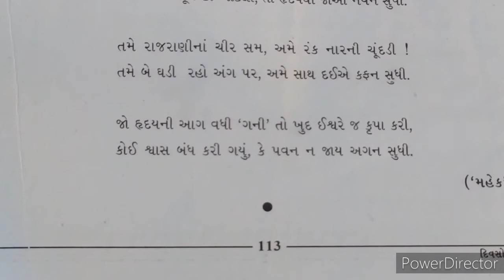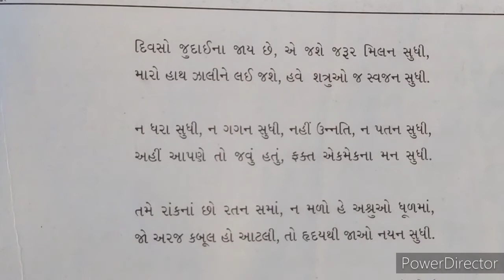ધોરણ 10 ગુજરાતી કાવ્ય 17 દયાનંદ કન્યા વિદ્યાલય